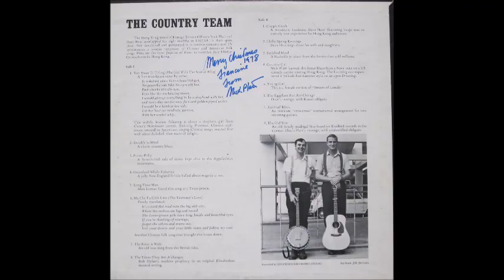Dave Hess & Nick Platt [USA] - b_5. Young Girl.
Lp: The Country Team, 1968.